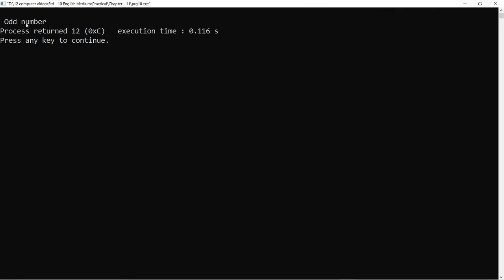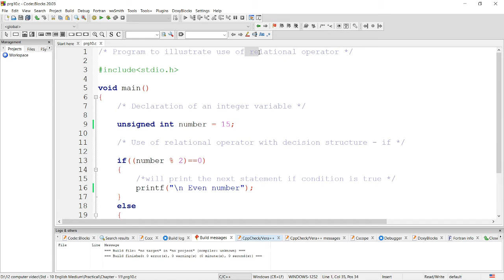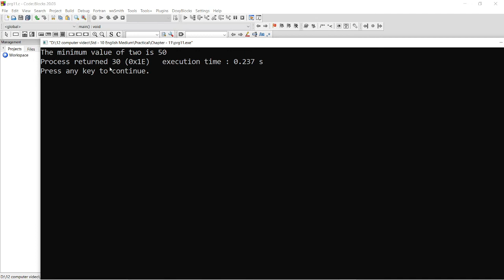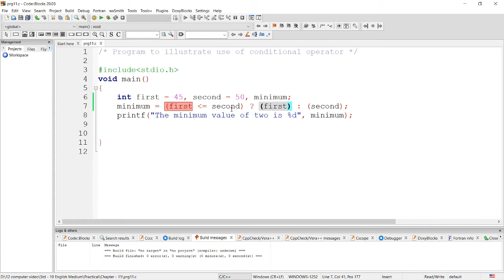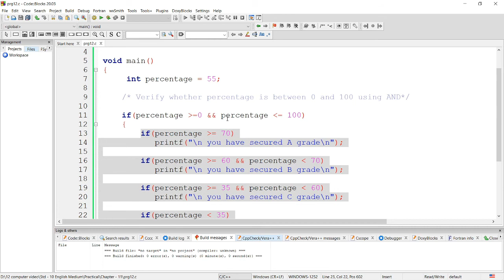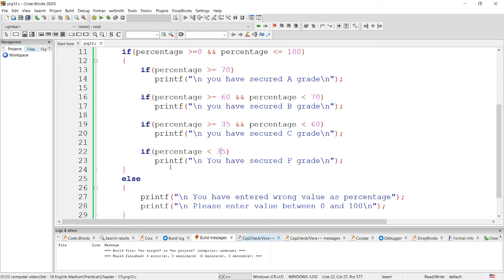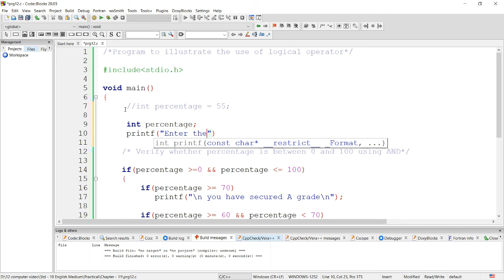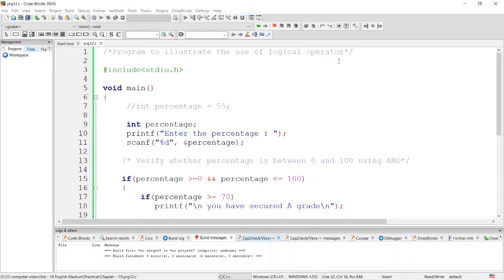Std. - 10 || Computer || Ch. - 11 || Practical (Part - 3) || English and Gujarati Medium || GSEB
Standard - 10 (Eng. & Guj. Medium)
Subject : Computer
Ch. - 11 Practical

Here, Chapter - 11's Practical is explained in details. Practicals are taken form Std. 10's Workbook. Here, All the practicals are explained in detail.

All the topics are explained in details.

*You can also find out the Practical's video from below link :*

*You can also find out the theory's chapter from below link :*